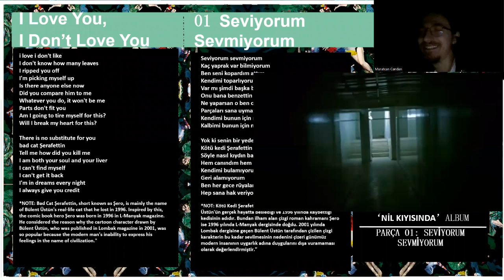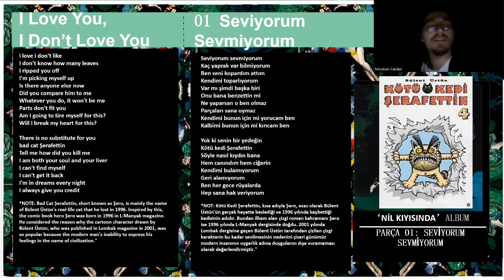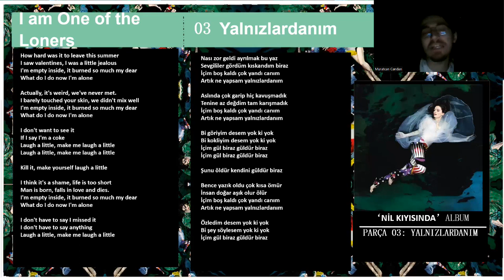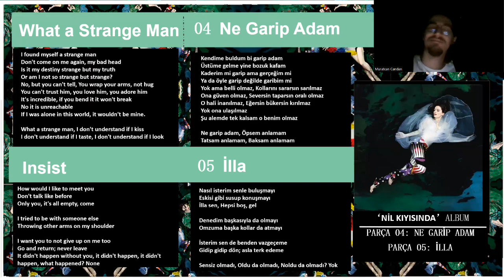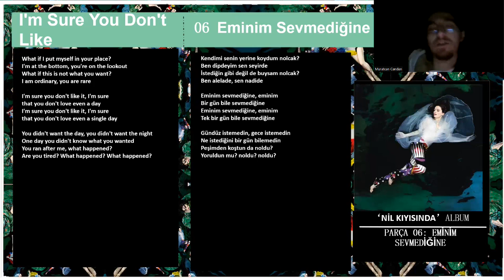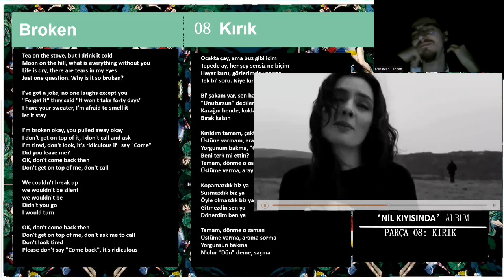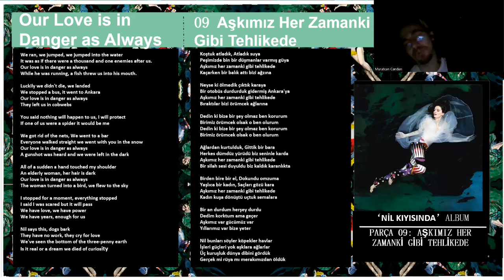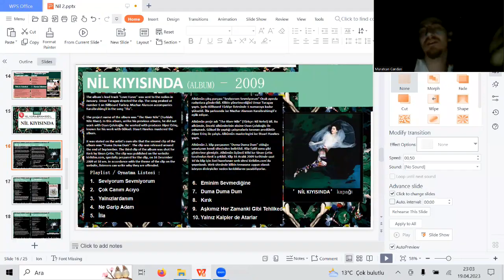Nil Karaibrahimgil Nil Kıyısında Tepki / İnceleme / Reaction / Review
1 Seviyorum Sevmiyorum
2 Çok Canım Acıyo
3 Yalnızlardanım
4 Ne Garip Adam
5 İlla
6 Eminim Sevmediğine
7 Duma Duma Dum
8 Kırık
9 Aşkımız Her Zamanki Gibi Tehlikede
10 Yalnız Kalpler de Atarlar